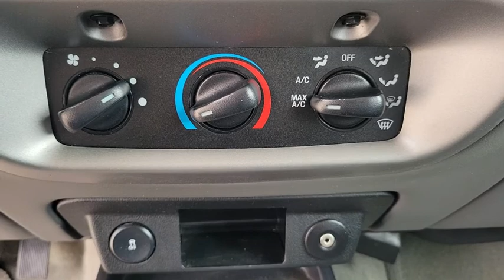2011 Ford Ranger The Villages, Leesburg, Belleview, Wildwood, Crystal River, FL 210360X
Silver Used 2011 Ford Ranger available in The Villages, Florida at

Village Ford
11660 SE Highway 441

This 2011 Ford Ranger in Silver features: 4WD